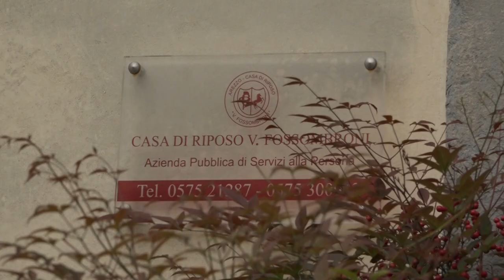La Casa di Riposo “Fossombroni” si prepara a riaprire le porte alle visite